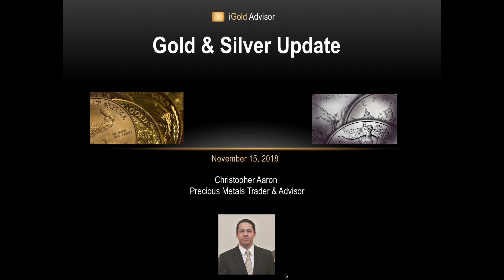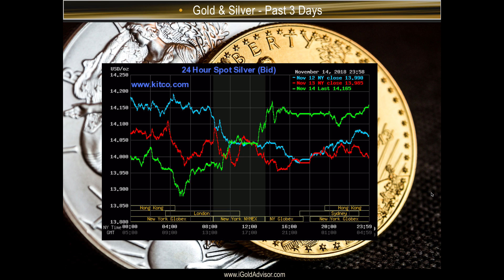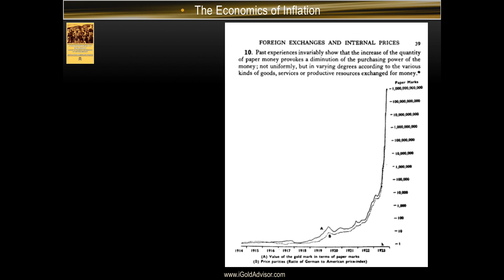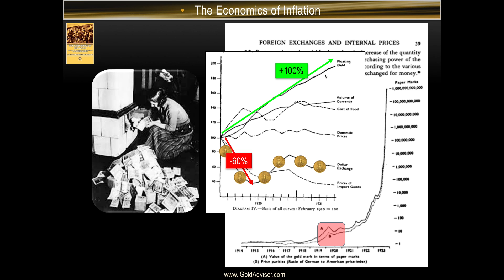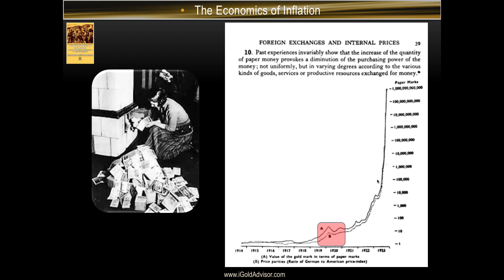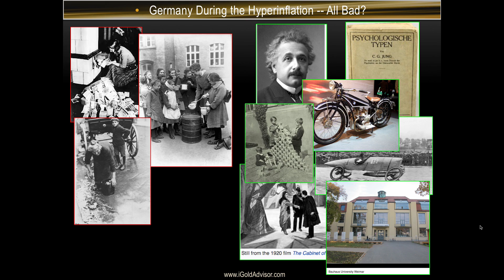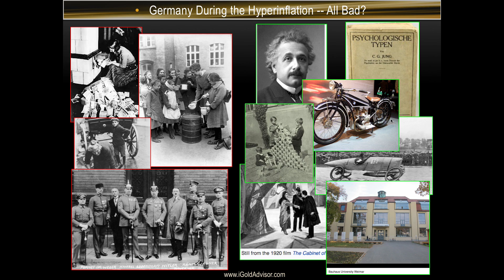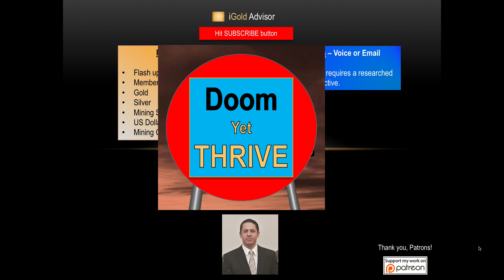Gold & Silver Price Update - November 15, 2018 + Gold During Hyperinflation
If you would like to support the creation of these free videos, your donations are most appreciated.

Bullion Exchanges - Your Trusted Precious Metals Dealer

2) Make sure you are logged into your account.

3) When you get to the “Payment Information” section, click “Apply coupon”.

4) Enter code: igoldadvisor10off

This channel is dedicated to providing unbiased analysis of the precious metals and related markets.